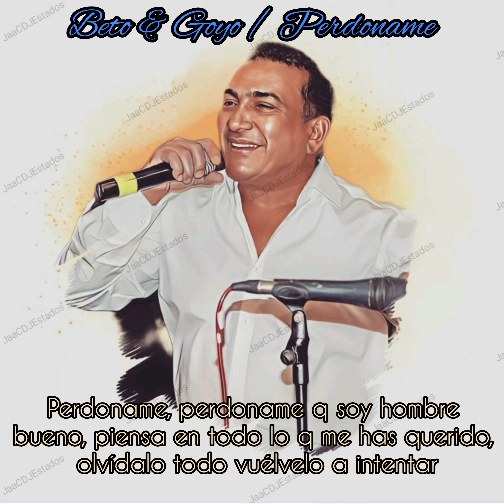Beto Zabaleta & Goyo Oviedo / Perdóname, Album En Nombre del Amor